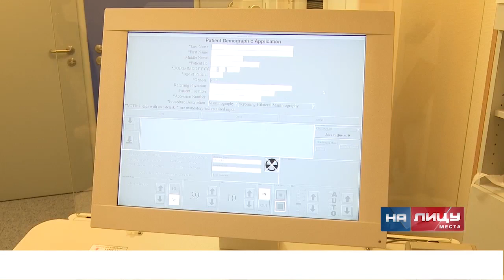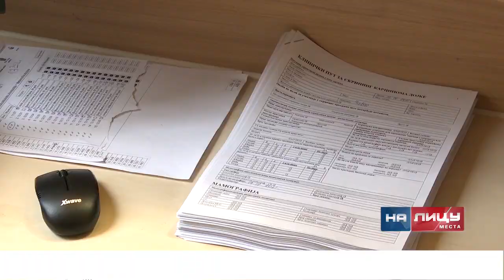Nacionalni dan borbe protiv raka dojke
Прилог ТВ АС Шабац емитован 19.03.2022. године